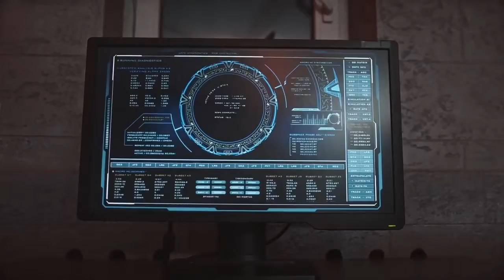Nicolas Dufourcq, CEO of Bpifrance, the French Sovereign Wealth Fund.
🇫🇷 Listen to our episode with Nicolas Dufourcq, CEO of Bpifrance, the French Sovereign Wealth Fund.

📈 In the episode Nicolas discusses:

• The Fund’s genesis, evolution & ambitions
• Their purpose to drive financing & innovation
• The emergence of a strong entrepreneurial culture in France
• How innovation can help power growth
• The re-industrialization of the French economy

- Mintus allows you to 'own to unownable' via its FCA authorised and regulated fractionalised art investment platform.